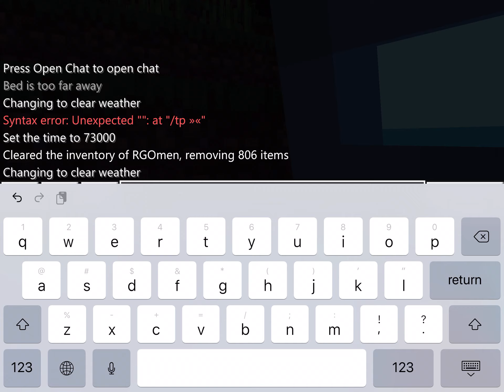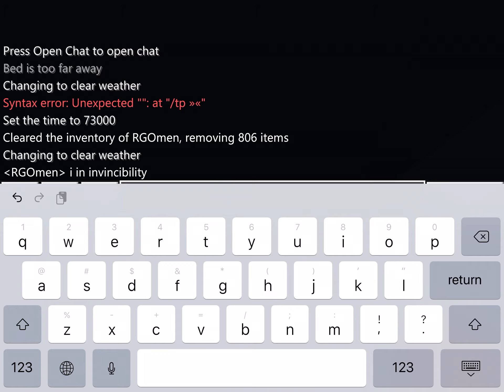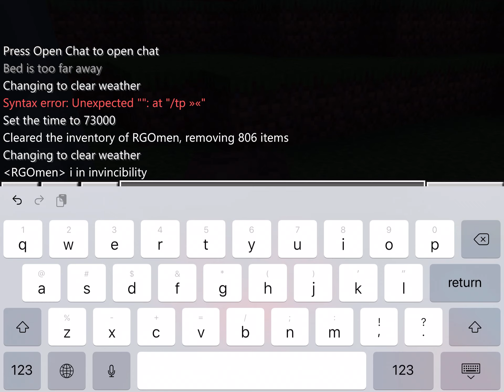Minecraft bedrock armor mod